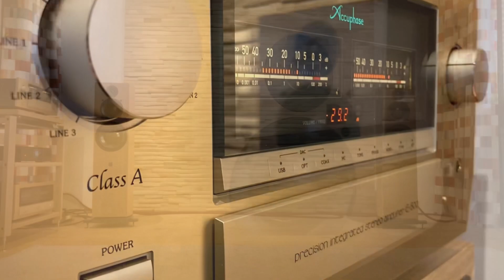Accuphase testing today